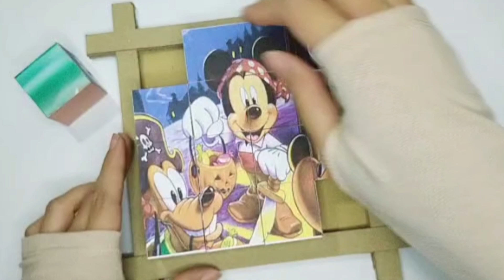MIckey Mouse Puzzle Game #1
In this video, we will play block puzzle, mickey mouse puzzle game